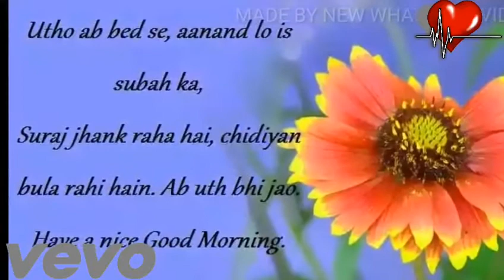Good morning Have A nice Day WhatsApp Status Video